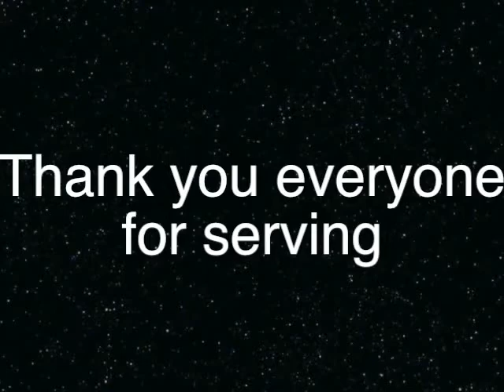Hallelujah Night Recap - Lives Changed!